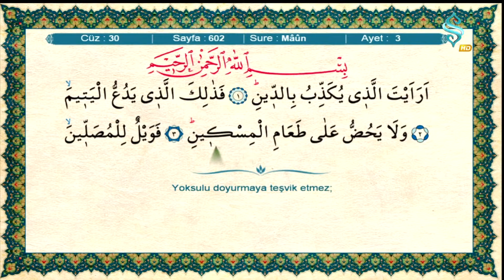Maun Süresi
Hatm-i Şerif her gün saat 06.00 ve 14.00'te Semerkand TV'de...
Okuyan: Ramazan Şimşek
Meal; Diyanet İşleri Başkanlığı
Hat: Ahmed Hüsrev Efendi